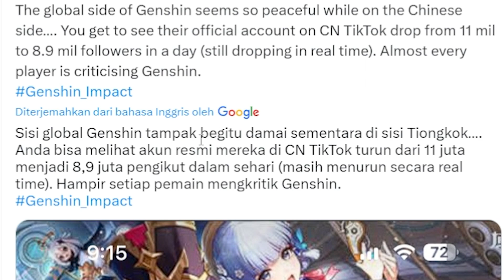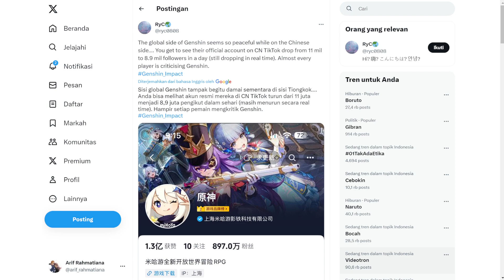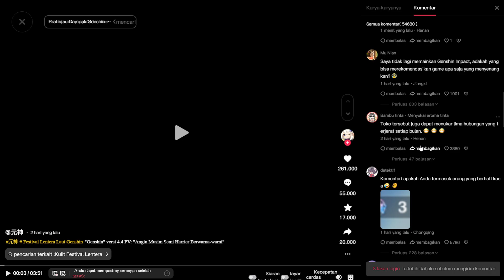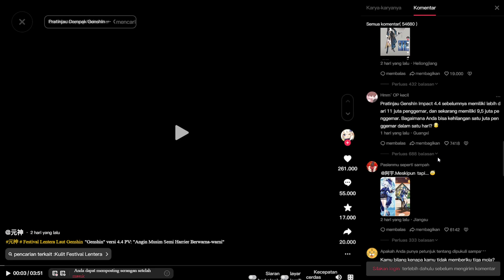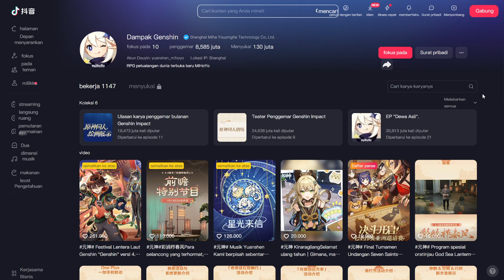Player Geshin CN sudah mulai bergerak, Apakah Genshin Impact akan mulai bertindak?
Editing App: Adobe Premiere Pro 2021